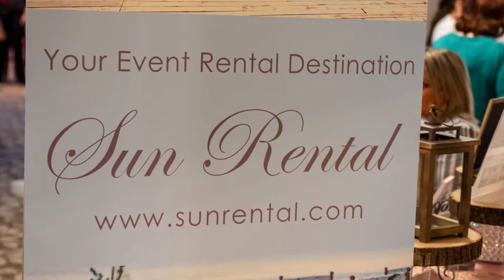🥂 Wedding and party rentals near me in Painesville Ohio - party decorations in Painesville Ohio 🥂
Wedding and party rentals near me in Mentor Ohio - party decorations in Mentor Ohio

Let Wedding and party rentals near me in Painesville Ohio - party decorations in Painesville Ohio work for you. Whether your event is large or small, we can provide you with everything you need to make it special. Wedding and party rentals near me in Painesville Ohio - party decorations in Painesville Ohio is a business designed to help you in planning and completing your event. Beginning with custom printed invitations to personalized napkins for the cake, we offer wedding arch rentals, candelabra rentals, elaborate tent rentals, elegant table settings rentals, and gorgeous centerpieces rentals. At Bridal Rentals Near Me In Painesville Ohio, we make renting for your wedding easy and economical. Our staff awaits you!

Serving Northeast Ohio, Lake County, Ashtabula County, Cuyahoga County, Geauga County, and the Greater Cleveland area with all your party rental and equipment rental needs for Wedding and party rentals near me in Mentor Ohio - party decorations in Mentor Ohio

wedding decor rental prices near me - Some stuff about wedding decor rental prices near me photo gallery
Stretch your budget with great deals on wedding reception decorations and wedding supplies from Oriental Trading
 Cola's wedding: DIY glittered tealight holders for wedding decoration ideas
Pink and White Tissue Paper Flowers | Click Pic for 25 DIY Wedding Decorations on a Budget | DIY Rustic Wedding Decor Ideas on a Budget  10 Wedding Ideas On A Budget SHESAID United States How To Decorate For Wedding Ceremony
Buy low price, high-quality wedding decoration for table vases with worldwide shipping on AliExpress

That's why the wedding ideas on a budget come to help you make the best wedding ever without worrying about spending too much money.

Wedding ideas on a budget| Wedding ideas country| Wedding ideas fall| Wedding ideas.

Here are some tips and wedding ideas on a budget from Wedding and party rentals near me in Painesville Ohio - party decorations in Painesville Ohio

Wedding Ideas For Reception Entertainment nice.

How to determine the cost of wedding day rentals and decor is discussed at Wedding and party rentals near me in Painesville Ohio - party decorations in Painesville Ohio

Bridal Rental Near Me Images & Ideas.

Bridal Shower Rentals Near Me Images & Ideas.

After that special day, Sun Rental can help you move.  All Penske trucks are equipped with automatic transmission, air conditioning, antilock brakes for safer stops, cargo tie rails, dual-faced mirrors for better vision, power steering and a rear roll-up door.

Penske trucks are among the newest fleets in the industry.

The calculated mileage ratings listed above are estimates only. Fuel mileage may vary depending on load, terrain, weather, and driving speed.

The truck specifications listed above are based upon Penske's most commonly rented fleet. They are not the exact measurements of all trucks rented by Penske. Specifications will vary by make, model and year of truck.

Actual trucks may vary by make, model and year.

Truck sizes available ~  12 Foot Truck,16 Foot Truck,22 Foot Truck,26 Foot Truck

Take Your Car with You

When you rent a tow dolly or car carrier from us, you'll get your vehicle to your new destination safely.